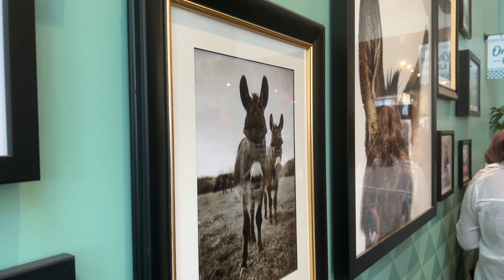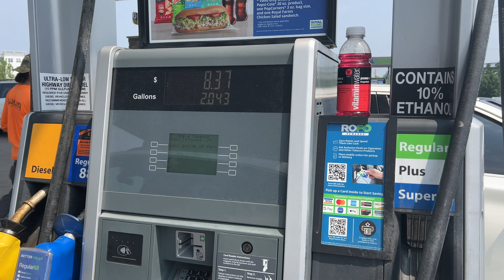SUMMER RESET | SUMMER BUCKET LIST | SUMMER HYGIENE MUST HAVES | BAD ASS COFFEE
Happy second day of summer! I'm literally so exciteddddd! This is going to be the best summer ever idc!

// SUMMER HYGIENE PRODUCTS
-OUAI ST. BARTS BODY WASH
-OUAI ST. BARTS BODY CREME
-OUAI ST. BARTS SCALP & BODY SCRUB
-SALTAIR PINK BEACH BODY WASH
-EOS SHEA BETTER BODY LOTION COCONUT WATERS
-SUMMER FRIDAYS SHADEDROPS MINERAL MILK SUNSCREEN
-SHISEIDO CLEAR SUNSCREEN STICK
-KOSAS DREAM BEAM MINERAL SUNSCREEN
-KAYALI UTOPIA COCO | 21 PARFUM
-THE 7 VIRTUES COCONUT SUN PARFUM

INTRO: 00:00 - 02:23
NEW COFFEE SHOP: 02:34 - 06:29
LAUNDRY+CLEANING:  06:30 - 09:59
SUMMER BUCKET LIST: 10:00 - 23:08
SUMMER HYGIENE MUST HAVES: 23:09 - 28:01

// M Y  C A M E R A  E Q U I P M E N T
*Sony ZV1
*Sony Wireless Tripod
*Car Mount
*SD Card